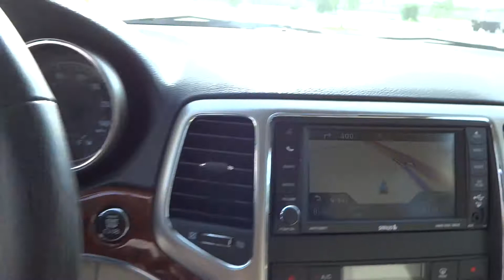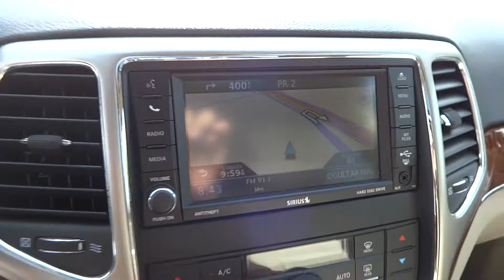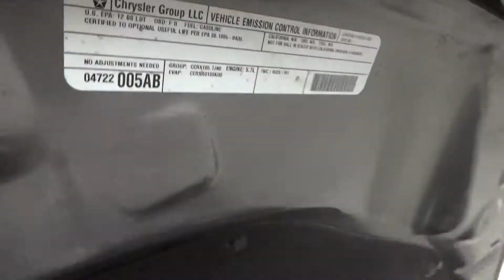JEEP GRAND CHEROKEE LIMITED 2012 (JUSBER MUNOZ) (FOR SALE)